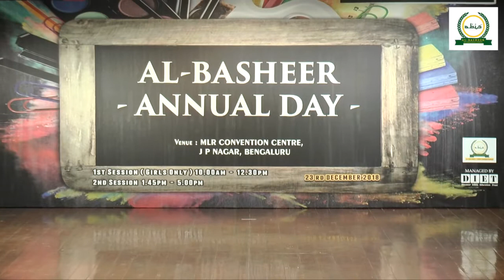8th Annual Day of ABIS - Part 6/30 - Poem (Mehnath)